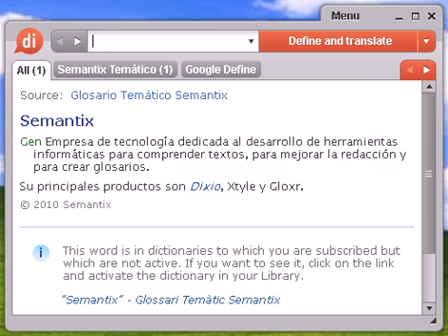Definición de doblete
doblete, diccionario, definición, significado, español, castellano, dixio, dobletes